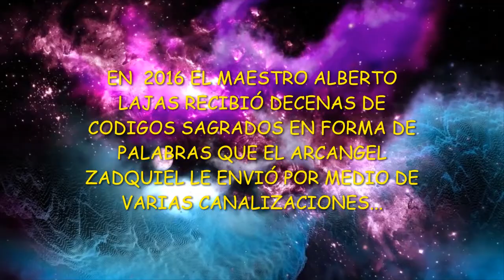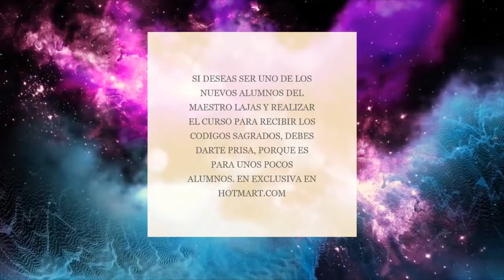¡ ZADQUIEL TE BUSCA A TI !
El próximo sábado, 18 de Febrero, estás invitado/a a la presentación de la segunda promoción del curso" Sana y transforma tu vida con los códigos sagrados de Zadquiel" en este canal a las 20 horas de España.

Para adquirir este curso contacta con Wilson Méndez : V79712838C